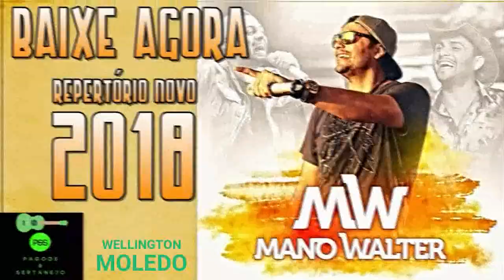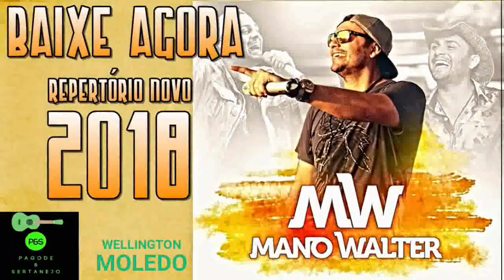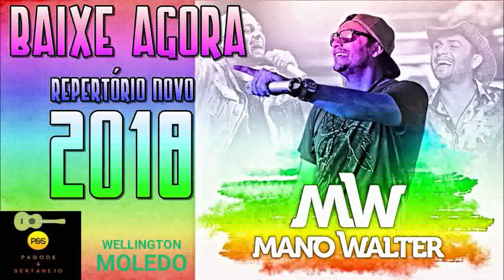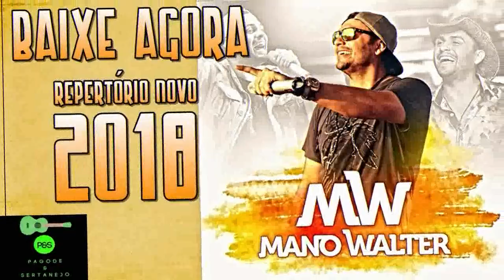MANO WALTER REPERTÓRIO NOVO SETEMBRO 2018 BAIXE AGORA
OS MELHORES SONS VC ENCONTRA AQUI.